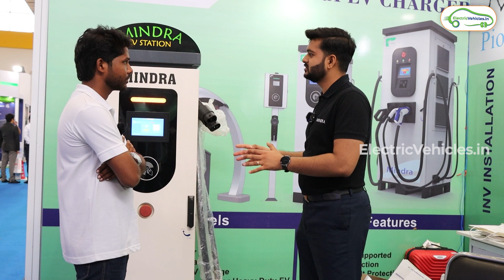Get Your Own Charging Station | Mindra Charging Station | Renew Expo | Electric Vehicles India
Hello Everyone, welcome to electric vehicles. In this video we have covered all the details about Mindra EV Charging station which was showcased at Renew Expo.

Mindra Charging Point